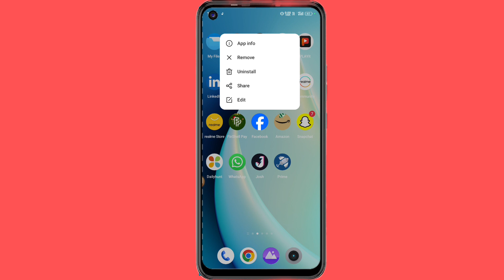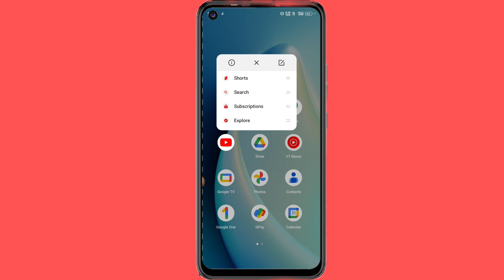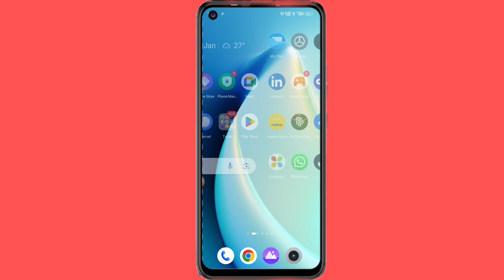Mobile Hang Kar Raha hai to ye delete kar do | Mobile Hang Problem Solution | Fix Phone Hang Problem